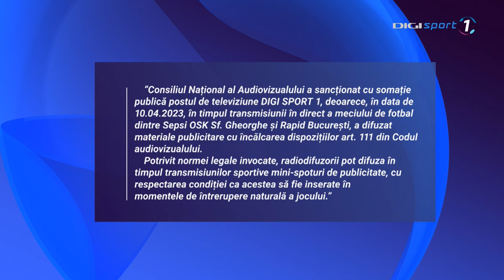Digi Sport 1 HD - Somație publică - 04.07.2023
Inregistrare facuta pe 4 iulie 2023.